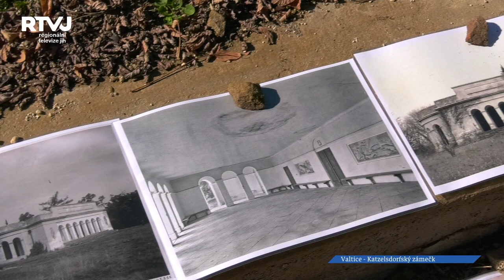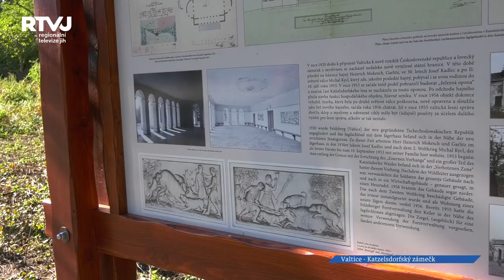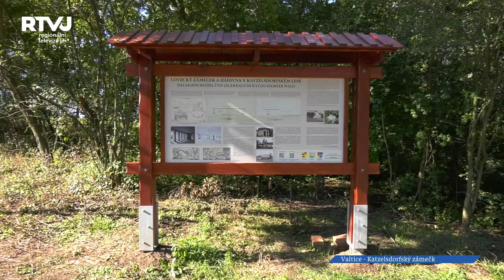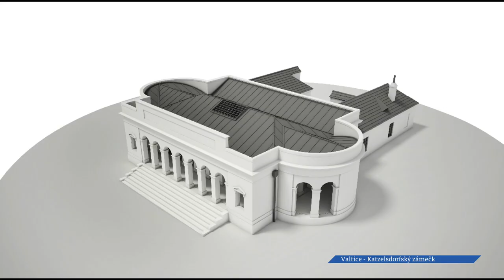Jaká je budoucnost Katzelsdorfského zámečku?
Přestože zaniklých staveb je v Lednicko-valtickém areálu hned několik, pouze jedna zmizela ze zemského povrchu z politicko-mocenských důvodů. O obnovu Katzelsdorfského zámečku usiluje spolek, který vznikl před dvěma roky ve Valticích. Jeho předseda, Daniel Lyčka, uspořádal ve spolupráci s valtickou knihovnou poslední sobotu v měsíci září komentované prohlídky pro veřejnost.